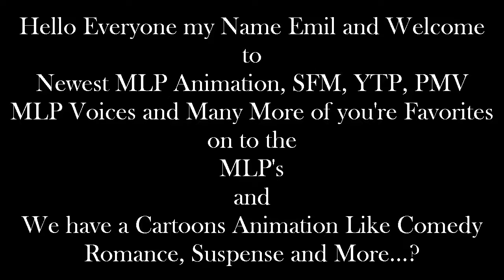Emil React: The Lonely Heart [Animation] by Tridashie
Hello Everyone I'm back with Another Reaction of my Video, this one is so dramatic about this video, because I really like about Tridashie and She is the best of the MLP to MLP's.

Good work doe.

and

Then